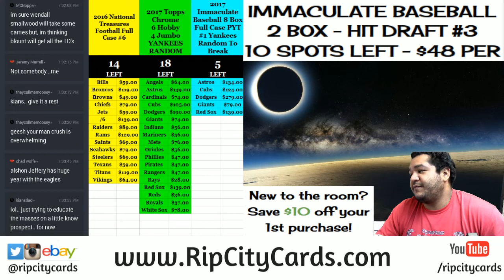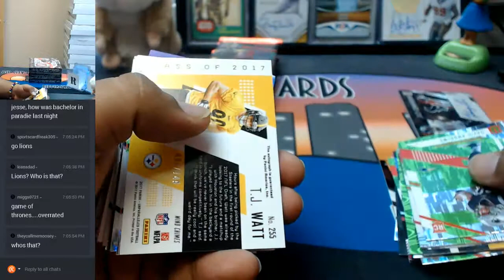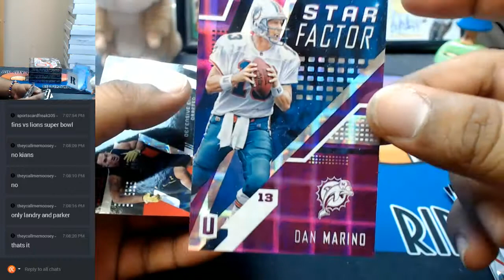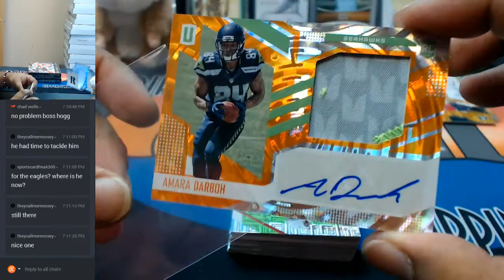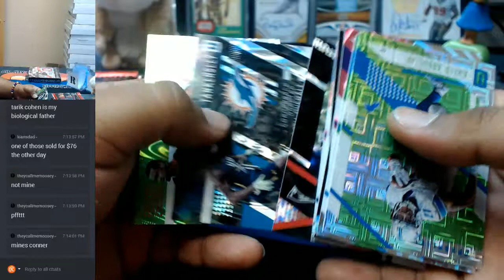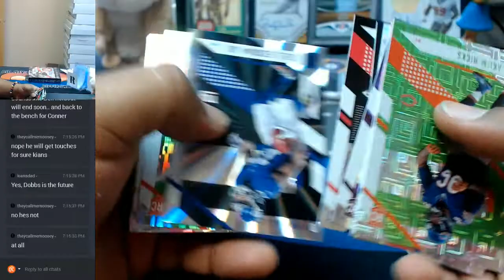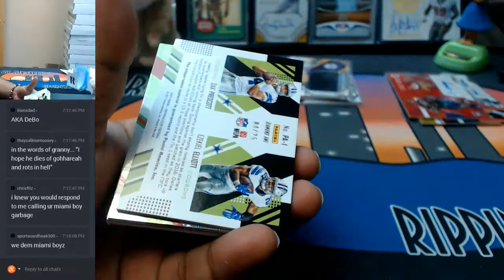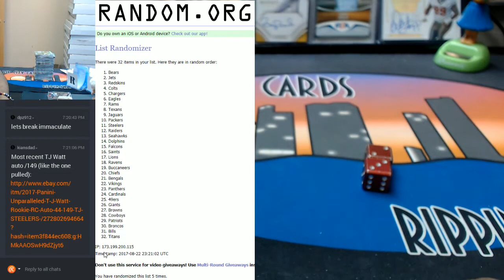2017 Unparalleled Football 4 Box One Fourth Case Break #9 EBAY